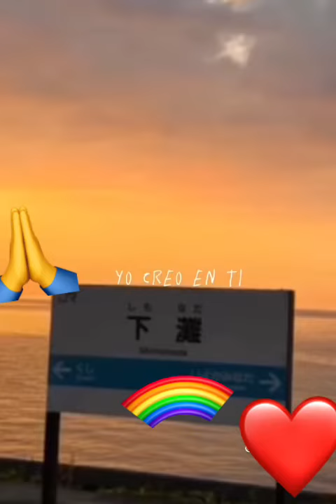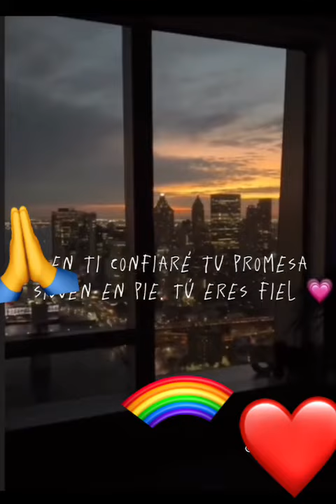Yo se que tu mueves montañas